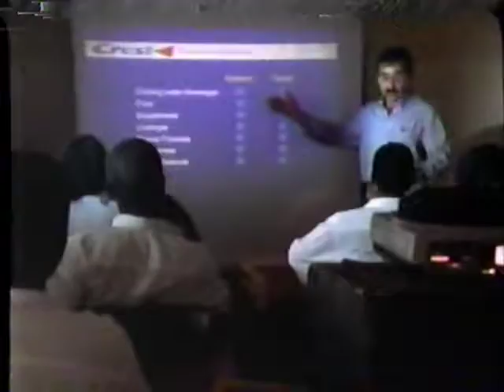90s Commercials 77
This was taken during an episode of The Golden Girls that aired on Lifetime TV in January 1999

Walgreen's
Cheez-it Crackers
Jenny Craig
Crest Toothpaste Program
Fantom Thunder Difference Vacuum
Woman on the Run: The Lawrencia Bembenek Story
Lifetime Intimate Portrait: Leeza Gibbons Promo